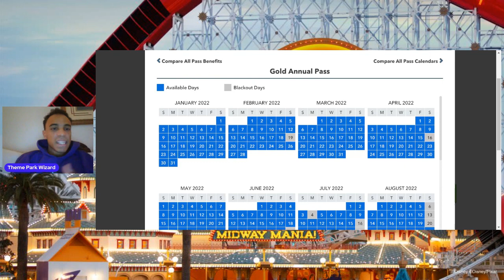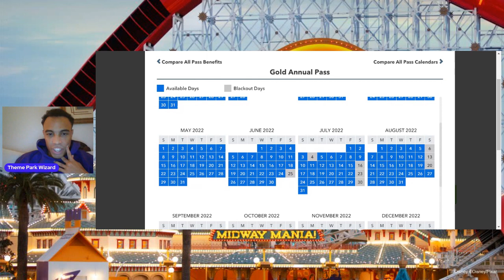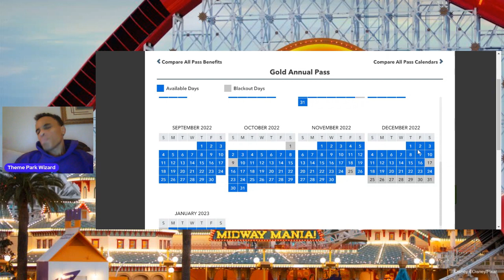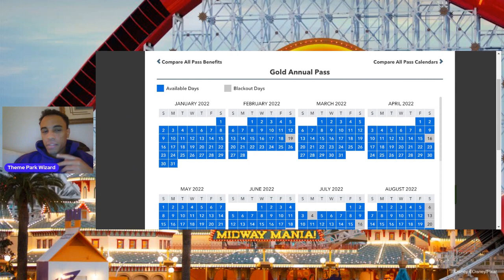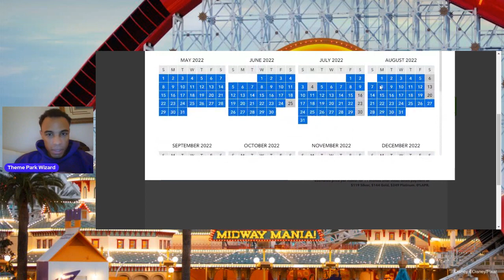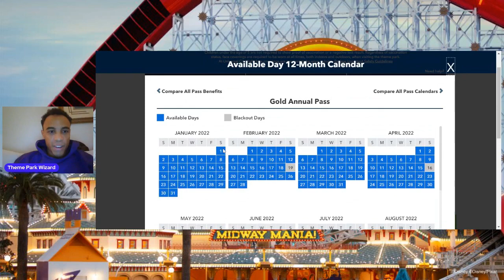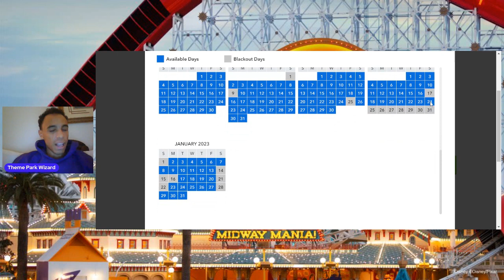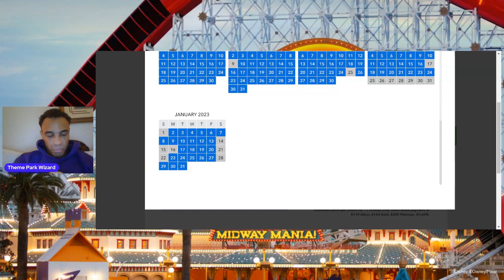RUMOR: Super Nintendo World To Open December 17th at Universal Studios Hollywood??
In this video I do some digging and speculation and put in my guess when we all can finally march into supernintendoworld at universalstudioshollywood? Let me know your guesses in the comments!